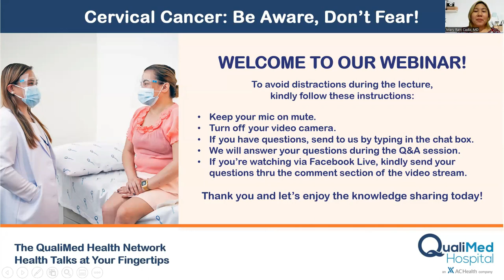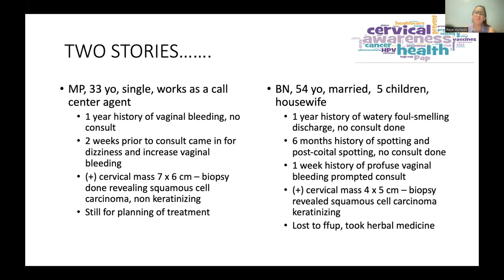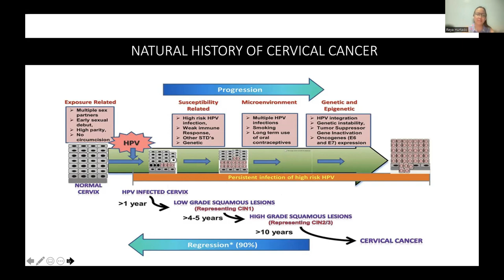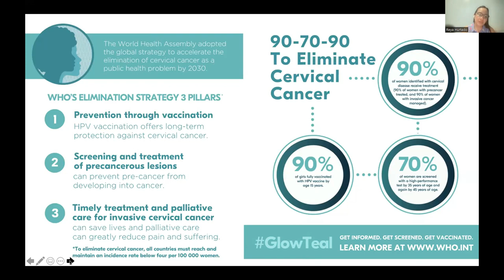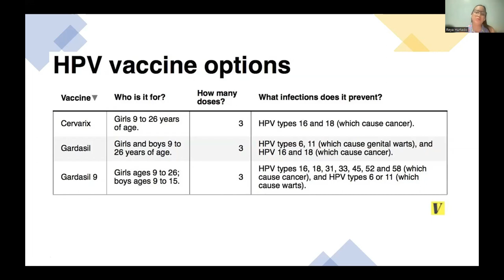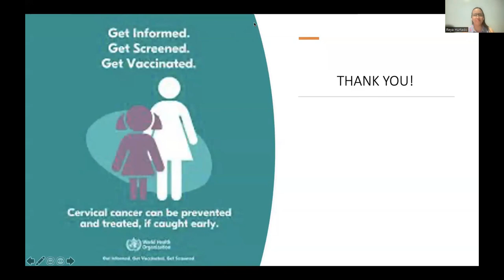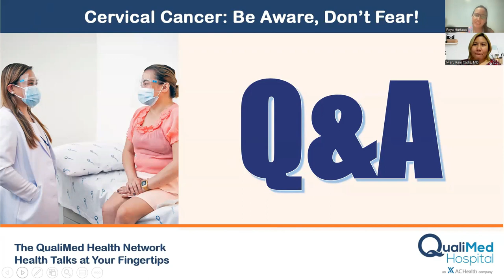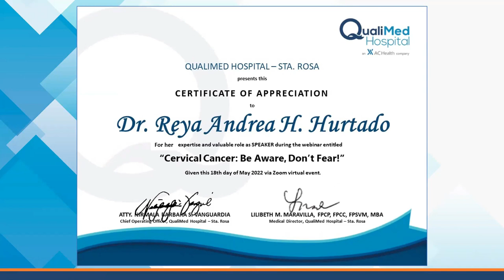Cervical Cancer Be Aware, Don't Fear!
Learn about cervical cancer and its primary cause, the Human Papilloma Virus (HPV), in the webinar "Cervical Cancer: Be Aware, Don't Fear!" by Healthway Medical Network. Discover the risk factors associated with cervical cancer, including early sexual activity, multiple partners, smoking, childbirth, OCP use, and lack of screening. Understand the importance of HPV vaccination and regular screening in preventing, detecting, and controlling cervical cancer.